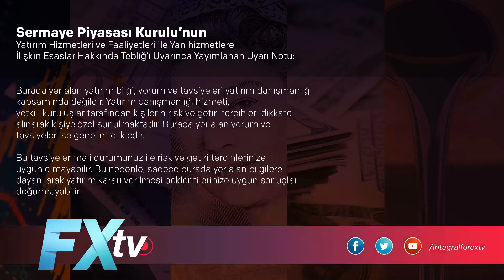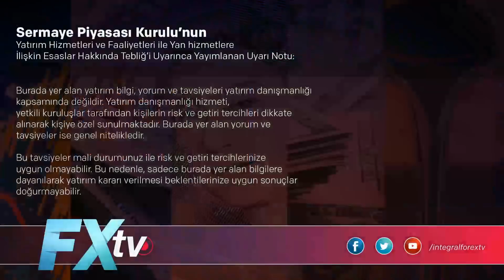En kötüyü gördük mü? | Dr. Artunç Kocabalkan - Murat Sağman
Finansal Piyasalarda en kötüyü gördük mü? | Dr. Artunç Kocabalkan - Murat Sağman yorumluyor.

Tuncay Turşucu ve tüm ekibimiz sizler için piyasaları yorumluyor.